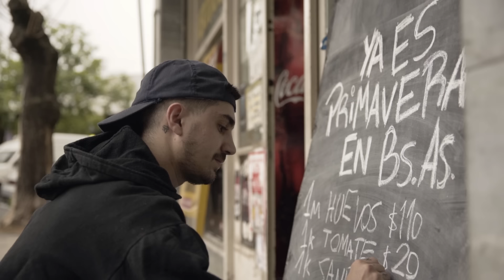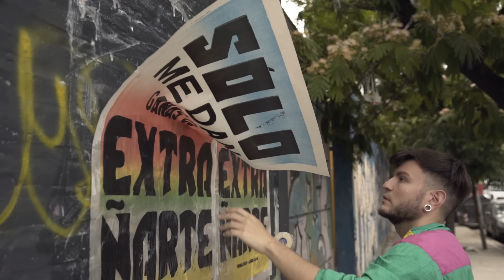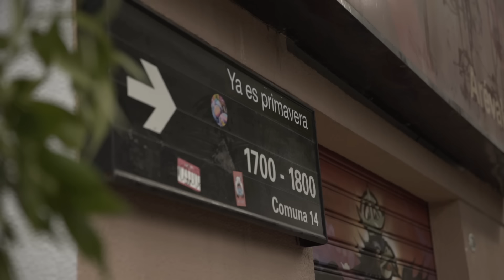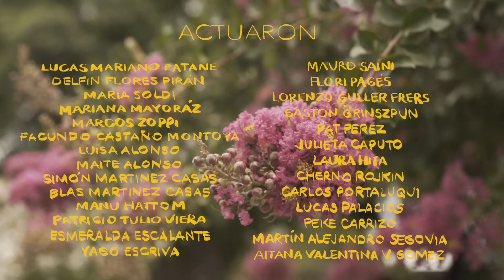AINDA & JORGE DREXLER - PRIMAVERA (Video Oficial)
YA ES PRIMAVERA EN BUENOS AIRES

Dirección, fotografía y edición: Victoria Pereda
Asistente de dirección: Lucas Palacios
Color: Luciana Larrea
Idea y producción: Yago Escrivá, Esmeralda Escalante, Florencia Pagés, Lucas Palacios y Victoria Pereda

Jorge Drexler aparece por cortesía de Sony Music

PRIMAVERA

la verdad primera en la ciudad
queda expuesta al sol

sólo me dan ganas de extañarte
cuando sé que no vas a volver
a mirarme así, así

otra vez dejaste caer en mí
las flores que me hacen reír
yo tal vez, debí aprender que sí
a veces es sí

queda expuesta al sol, astro azul

ya es primavera,
ya nada es lo que era